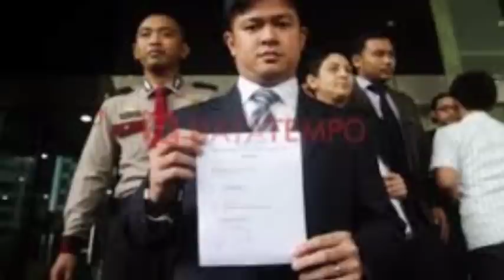Sambo Gemetar !! Richard Datangkan Jesika Kumala, Perlihatkan Dokumen Penting Ini Pada Hakim